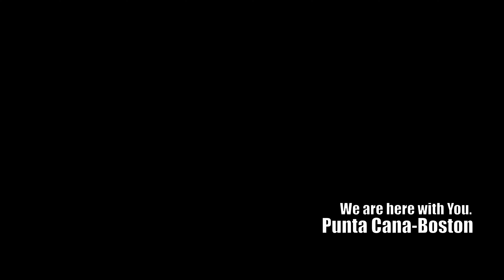Muzo " Punta Cana- Boston We are here with You " Part 1- 4K